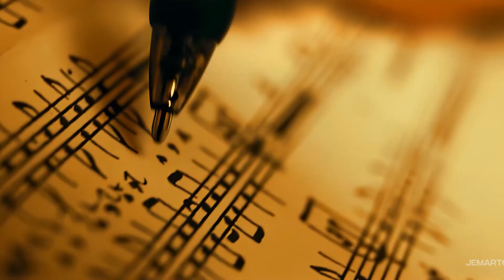favourite female youtuber 🤭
(We do not promote any drinking related habit)

Our intention is not to hate anyone or promote any type of propaganda, Language involved in this video can be offensive to some viewers